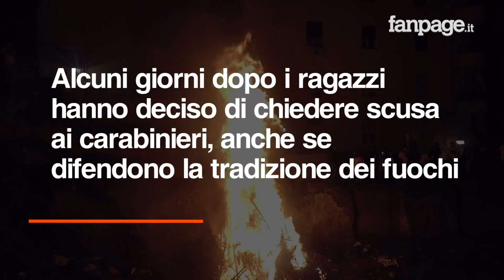Piazza Mercato, dopo gli scontri le scuse degli scugnizzi ai carabinieri: "Ma lo rifaremo"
Dopo gli scontri tra un gruppo di minori che provavano ad appiccare il fuoco al tradizionale falò di Sant'Antonio e i carabinieri, che hanno portato alla contusione di un militare in piazza Mercato, le due parti si sono ritrovate. I ragazzi, convinti da alcune associazioni del quartiere, hanno chiesto pubblicamente scusa ai carabinieri e si sono incontrati con i militari della compagnia "Stella" proprio sul luogo dei fatti. "Sì è fatto male gli chiediamo scusa - dice uno degli scugnizzi - ma non proviamo dispiacere, si poteva risparmiare non si sarebbe fatto male e noi avremmo acceso il fuoco come tutti gli altri quartieri di Napoli". Il ragazzo, minorenne, precisa: "Io non vorrei mai fare il Carabiniere, è doloroso non mi piace, si arresta la gente. Io ho visto i miei familiari arrestati quindi non lo farei mai". Da parte loro i carabinieri parlano parlano di "fatto positivo" riferendosi alle scuse dei ragazzi, ma ribadiscono la necessità dell'intervento: "Un incendio come quello se non tenuto sotto stretti controllo può divampare e provocare danni assai gravi" precisa il Maggiore Francesco Cinirella. Il Comune di Napoli, da parte sua studia situazioni per evitare i tafferugli che ogni anno si ripetono tra forze dell'ordine e ragazzini: "Stiamo studiano con degli esperti e con i vigili del fuoco la possibilità di creare un perimetro di controllo e fare finalmente il falò come da tradizione napoletana" dice Raffaele del Giudice, vice sindaco di Napoli